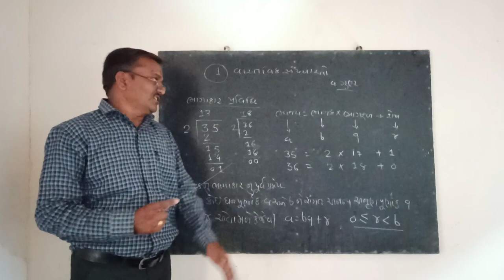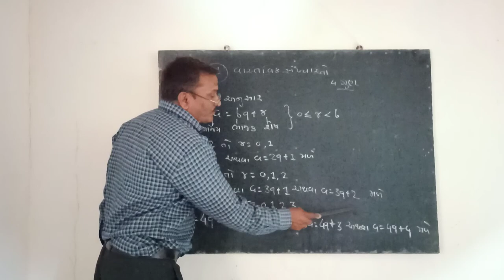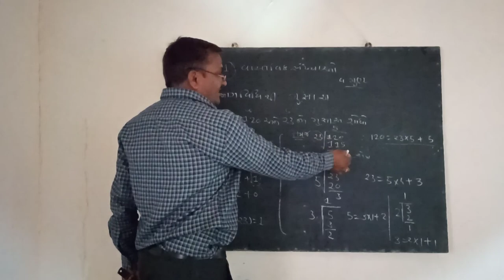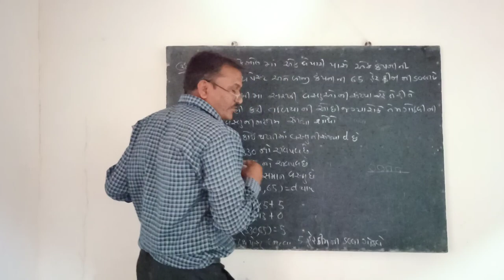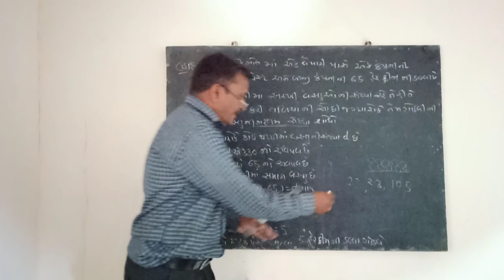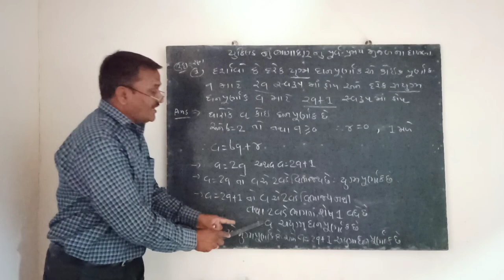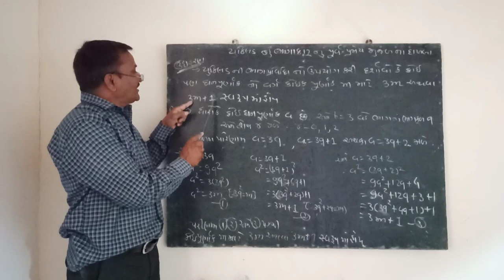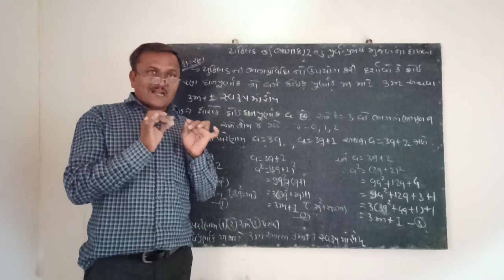ધોરણ 10 | Ch1| વાસ્તવિક સંખ્યાઓ Part 1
Here is the video of Maths on Vastavik sankhya. Which will help you in exam GSHEB STD.10